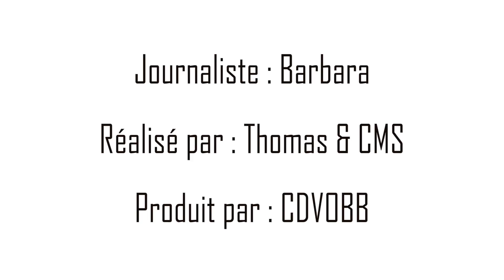All Star Game Val d'Oise 2016 : Interview de Mme Christin et M. Bernard